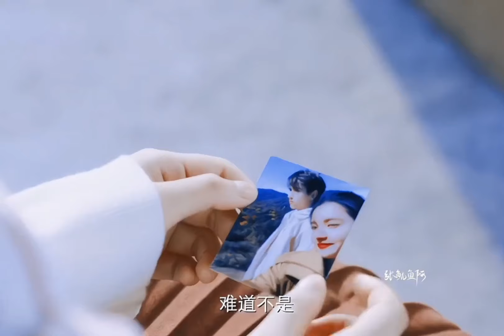LIGHTER & PRINCESS❤️NEW CHINESE DRAMA